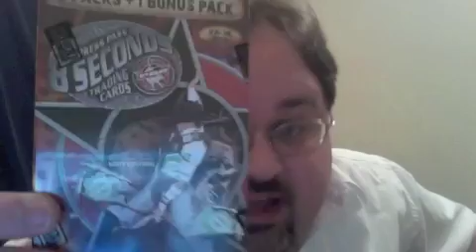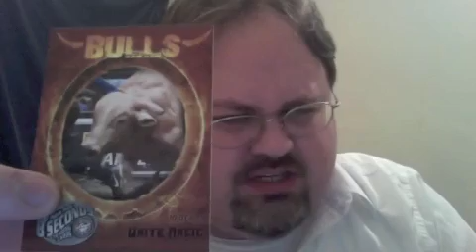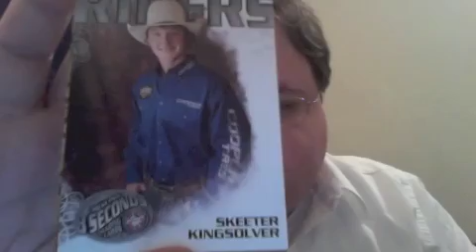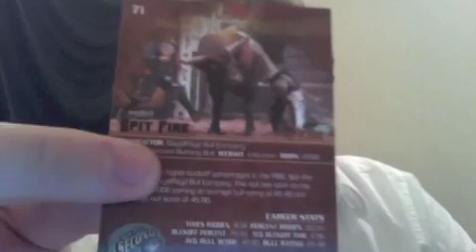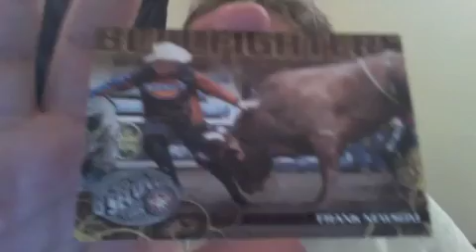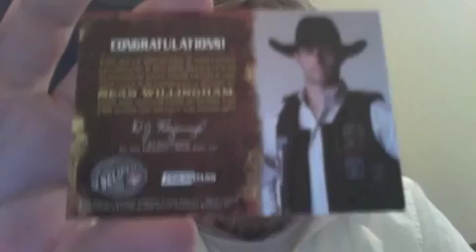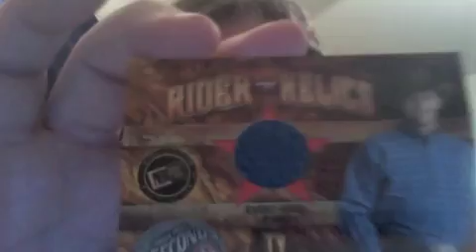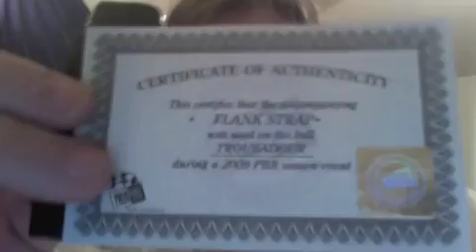Ripping Retail: A case of 2010 Press Pass 8 Seconds bull-riding cards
Join Beckett Sports Card Monthly's Chris Olds as he rips into a case -- yep, case -- of 2010 Press Pass 8 Seconds cards in this latest episode of Ripping Retail.

What will he find? What did it cost him? Watch and find out ...

Want to comment on the video?